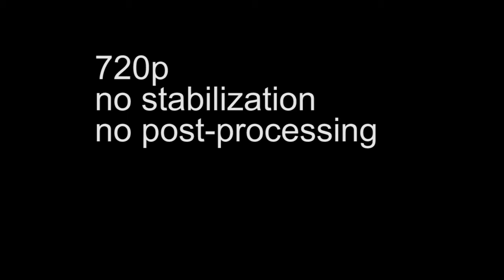Aerial Video - Central Switzerland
A short aerial video filmed in [beautiful] Switzerland from an RC plane with a Toshiba Camileo S10 1080p HD camera.
if you want to know what my current UAV and AP activities are.

The Toshiba Camileo S10 is a 165$ 1080p HD video camera weighing only 119 grams.

The UAV Flying Wing used in this video is a scratchbuilt foam rc plane that serves as a carrier for electronic devices like autopilots, GPS trackers, video cameras or any other kind of payload.

All the activities like building a UAV platform or the aerial photography are part of the UAV Playground project.